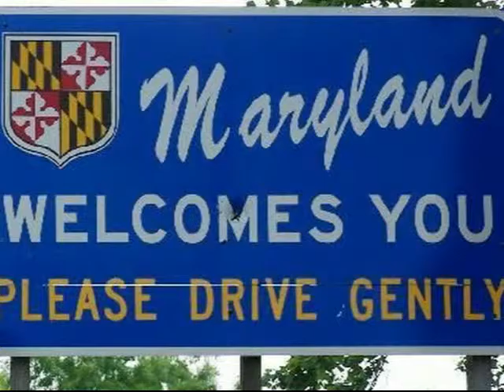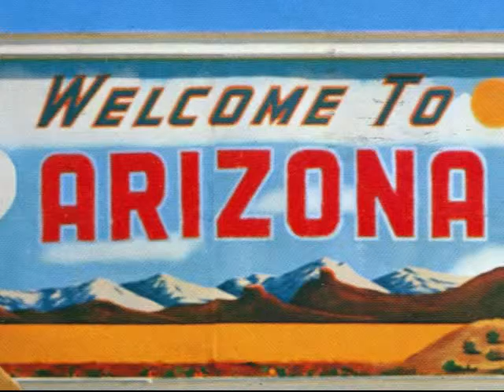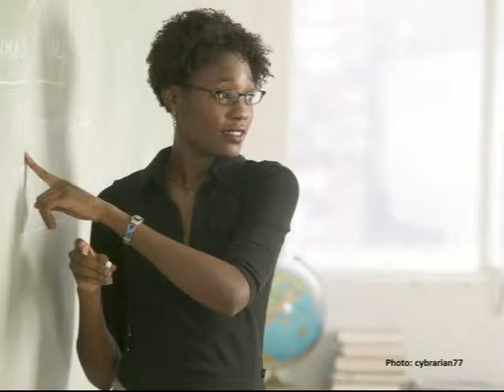What is True Greatness?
Let’s find out what the basic ingredient of true greatness is.